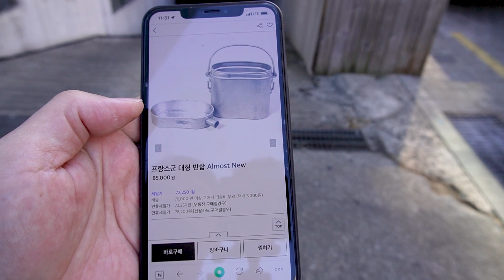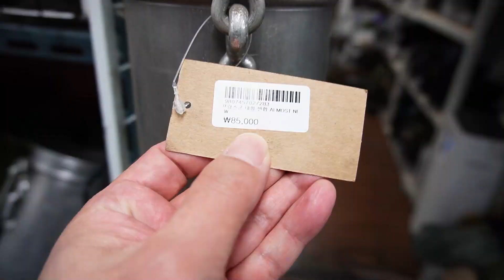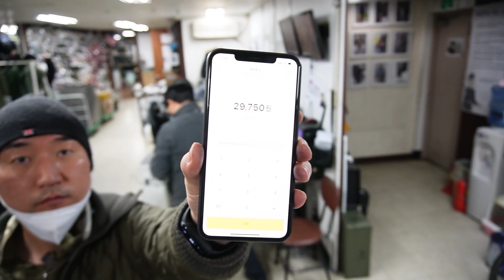컴뱃샵 방문기 / 프랑스군 대형 반합 / 닭백숙 반합 / 헝가리군 모닥불 취사용 삼각대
설날 세일이 시작된 컴뱃샵에서 프랑스군 대형 반합과 헝가리군 모닥불 취사용 삼각대를 구입하였습니다

부시크래프트 Bushcraft 를 기반으로한 불을 이용한 음식조리 및 간단한 캠핑용품 (식기,해먹등)
몇개로 야영을 즐기는 와일드캠핑이라는 주제로 유튜브채널을 운영하고 있습니다
이런 터프한 캠핑을 즐기는 모습을 영상으로 소개 하겠습니다

부시크래프트,와일드캠핑, 화목난로등 관련제품 리뷰제의 환영합니다

관심분야 : 와일드캠핑 Wild Camping 해먹캠핑 Hammock Camping 부시크래프트 Bushcraft